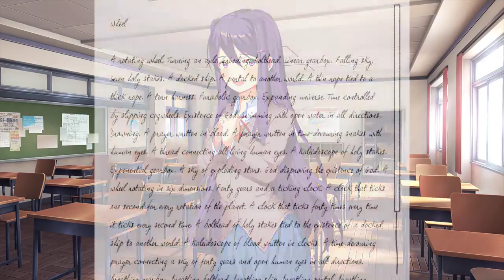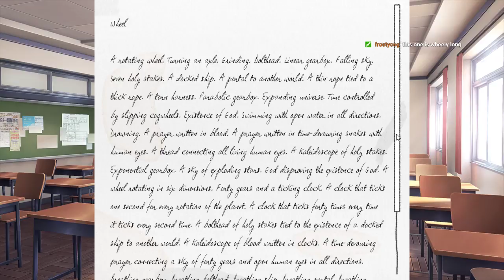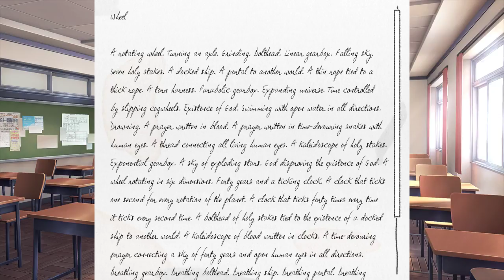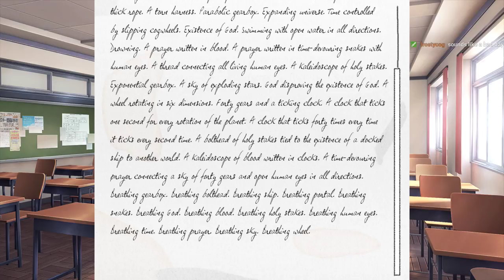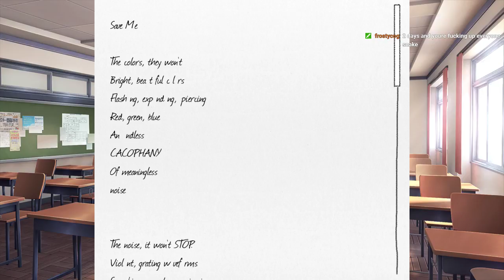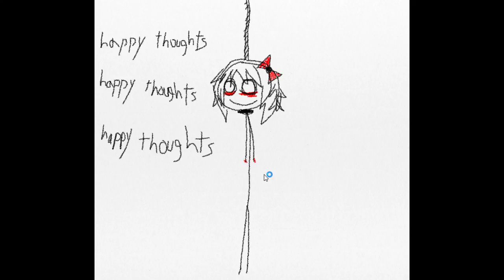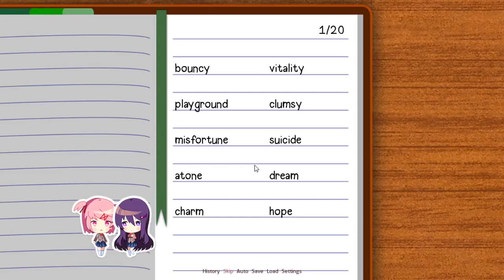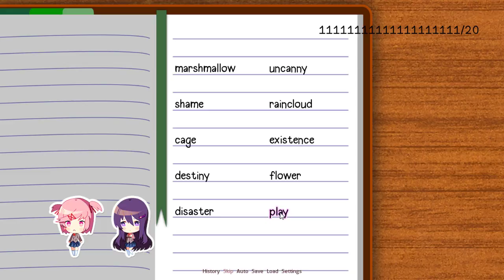Wearable Snake Plays - Doki Doki Literature Club - Part 11